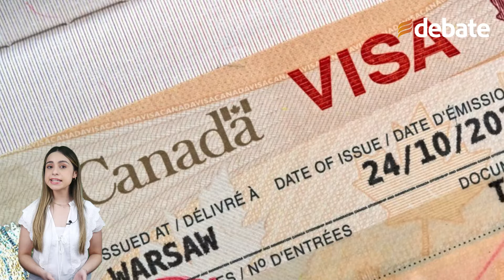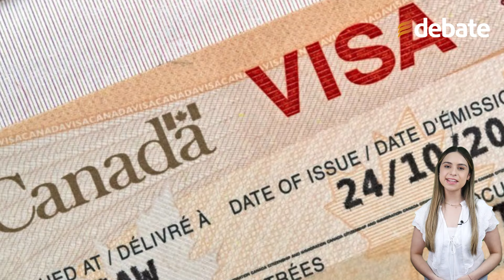¿Cuánto cuesta la visa canadiense para mexicanos?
¿Cuánto cuesta la visa canadiense para mexicanos? |Requisitos y más
Todos los mexicanos que estén planeando un viaje con destino a Canadá tendrán que presentar, además de una Autorización Electrónica de Viaje y un pasaporte vigente, una visa americana o canadiense.

Esta medida migratoria que intenta reducir el alto número de solicitudes de asilo político que han recibido en los últimos años.

Aunque el precio de la visa es de $100 dólares canadienses, puede alcanzar los $185 dólares canadienses, que son alrededor de 2 mil 330 pesos mexicanos de acuerdo al tipo de cambio actual considerando la toma de datos biométricos y huellas dactilares.

Los documentos que se necesitan son:

Pasaporte vigente, Llenar el formulario IMM 5645, Uso de un representante IMM 5476 como un familiar, Historial de viajes, itinerario y/o un estado de cuenta para corroborar la solvencia económica para el viaje.

Cabe destacar que el trámite para una visa canadiense de visitante para los mexicanos es de 40 días, pero debe añadirse el tiempo en que se tarda en enviar la solicitud y hacer el registro de los datos biométricos.